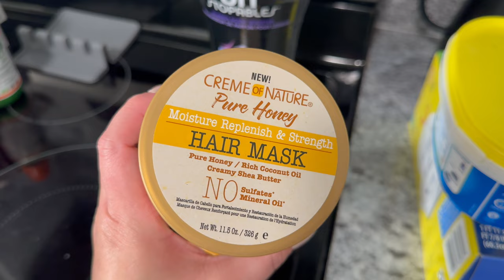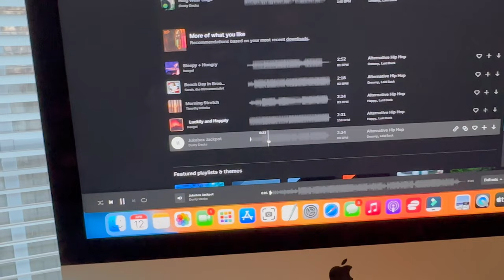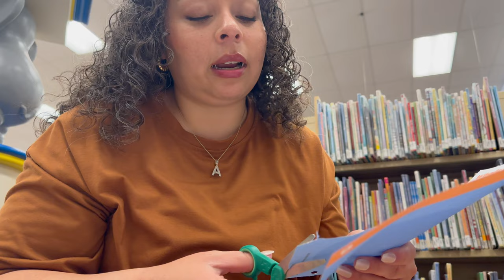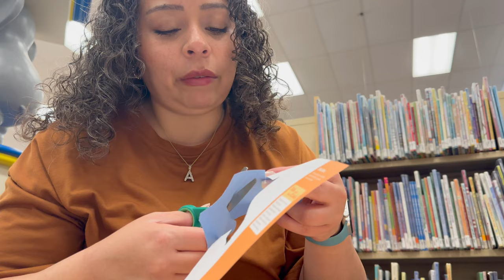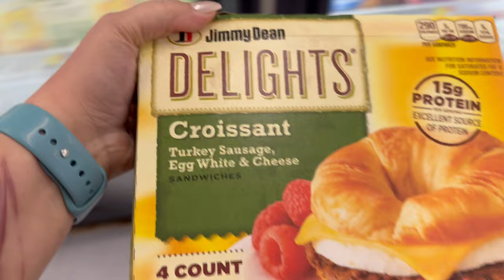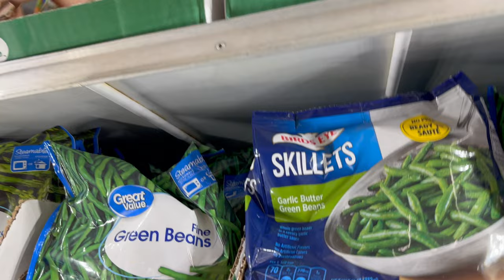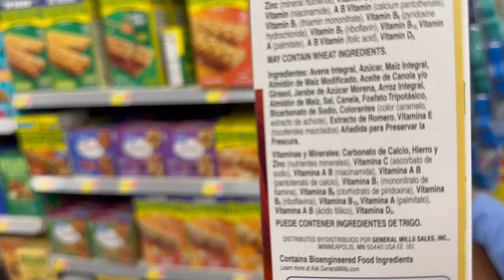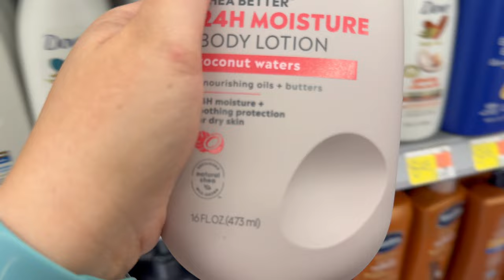Mom Vlog Eps 21 | Editng, Grocery Shopping, & More